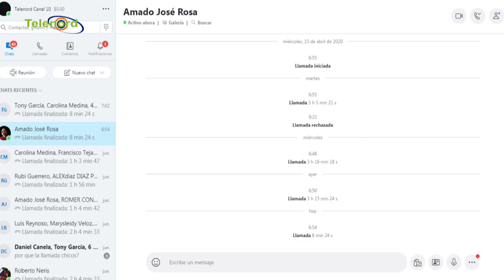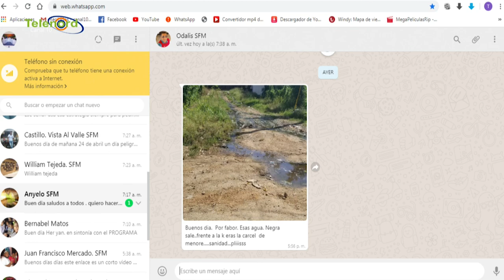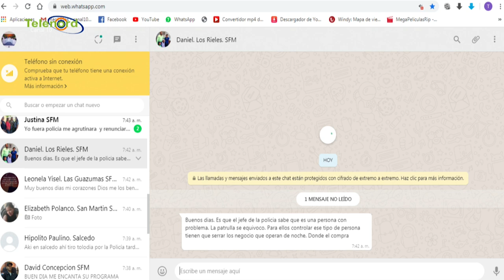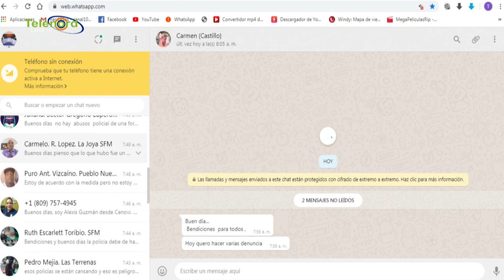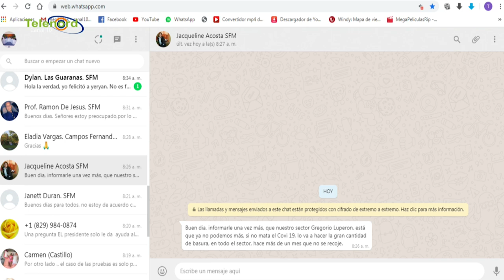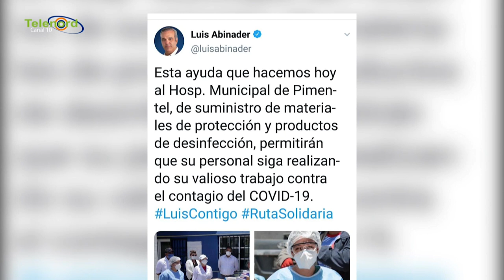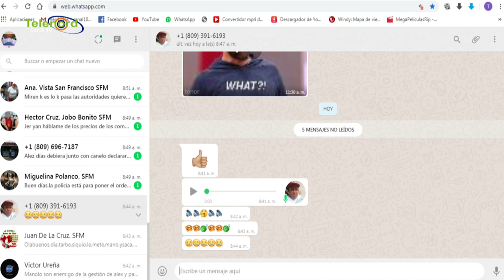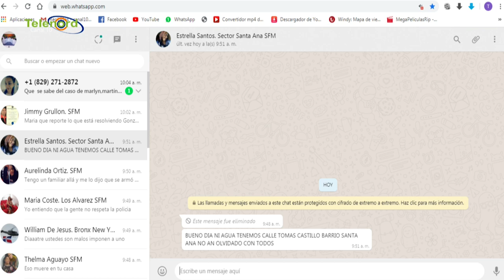De Mañana Viernes 24 04 2020